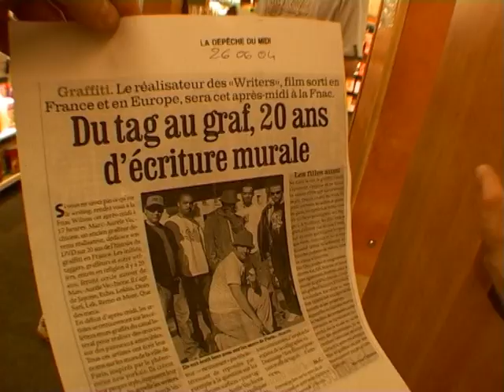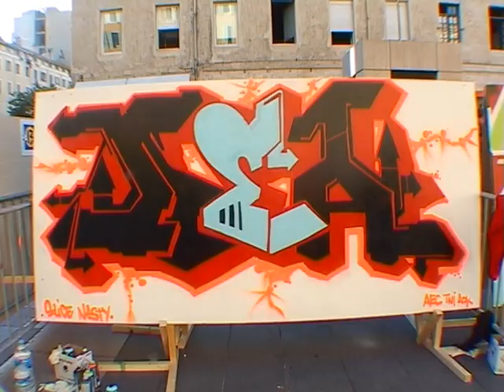WRITERS TOUR 2004 TEASER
Le Writers Tour eu lieu en 2004 à l'occasion de la sortie du film Writers.
Un collectif des plus éminents Writers français fut réunit, Jay, Lokiss, Echo, Moze, Lek, Babs, Dealty, et Sari, pour une tournée à travers toute la France.
Lyon, Marseille, Toulouse, Bordeaux, Rennes et Paris, à chaque date une jam graffiti, une projection du film, Writers "20 Ans de Graffiti à Paris" et une soirée Animée par Jr Ewing, Shone et Soper et Dj Duke.